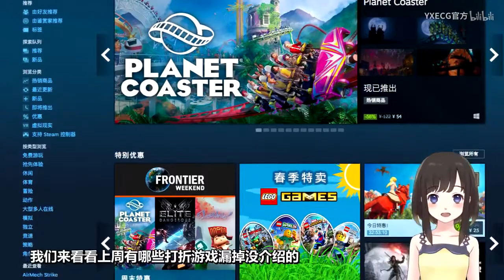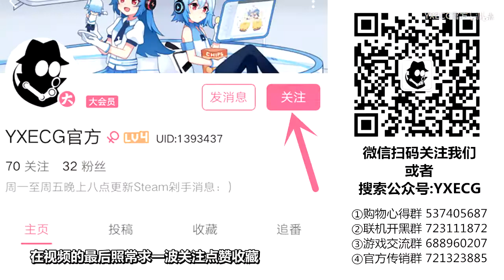【STEAM每日情报】《鬼泣HD合集》更新简中+《史诗战争模拟器》等五款特惠游戏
相关游戏: 以下是视频中出现的游戏中译英
简介补充: 《史诗战争模拟器 Ultimate Epic Battle Simulator》达到新史低-50%¥26
《魔法镇 The Magic Circle》达到新史低-75%¥17
《人类:一败涂地 Human:Fall Flat》每日特惠-50%¥24
《空洞骑士 Hollow Knight》-33%¥32
《电竞俱乐部 ESports Club》特价促销-26%¥28
《拉面屋 Ramen》近期上架商店-13%¥28
《鬼泣HD合集 Devil May